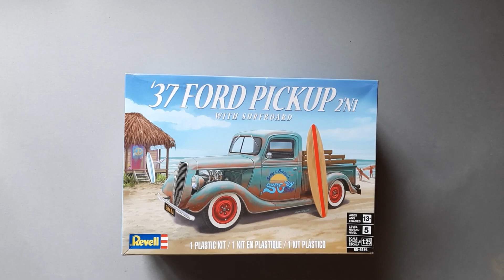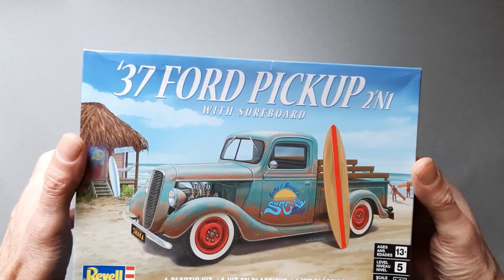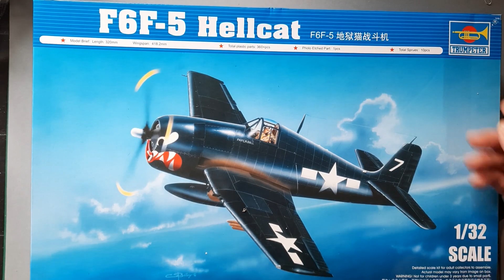Mon concept Groupe build Mad Max - My concept Group build Mad Max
je vous présente le modèle et le concept de cette futur construction qui commencera le 15 janvier.
I present to you the model and the concept of this future construction which will begin on January 15.